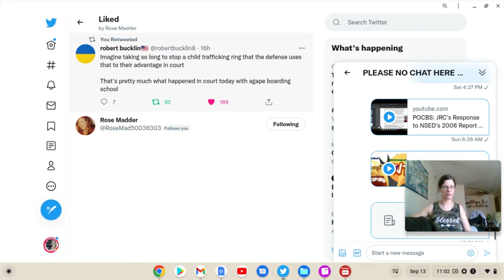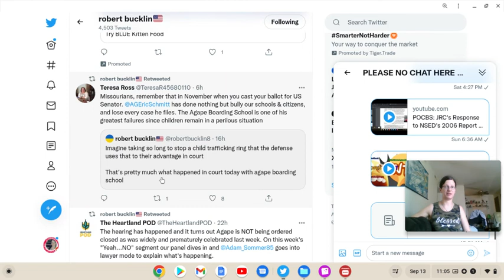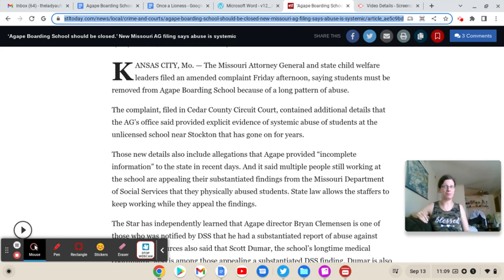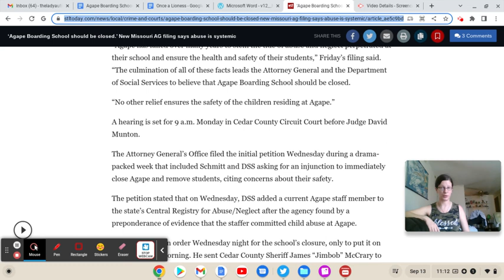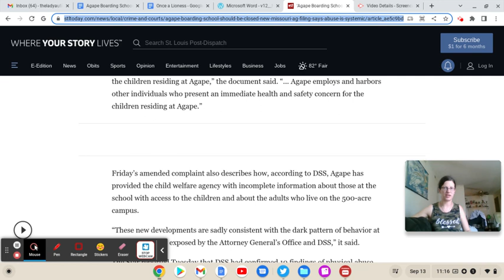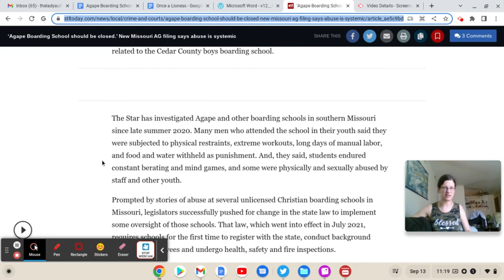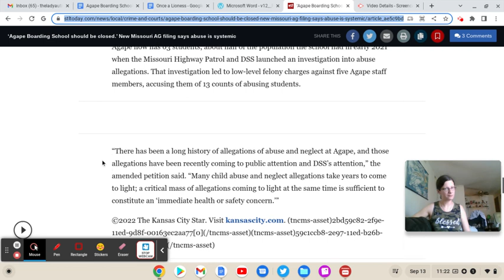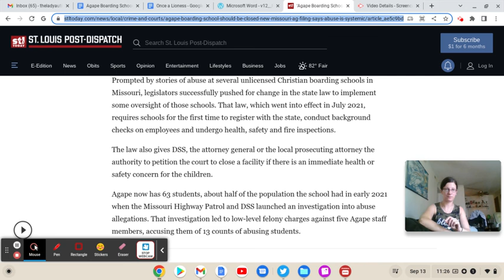Updates On Agape Boarding School After Roller Coaster Week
StopTheShock Info